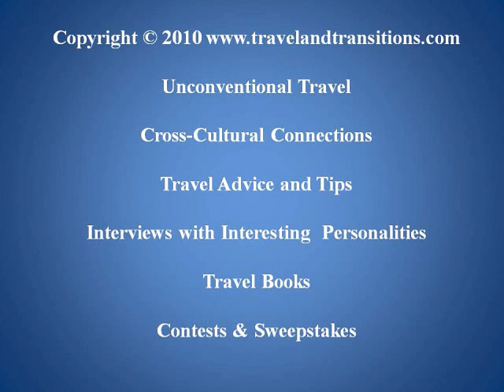Travel Spain: Segovia -- A Gorgeous UNESCO World Heritage Site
After having spent the morning and mid-afternoon of June 2, 2010 cycling through Madrid, I tought it was time to leave the city and explore one of the outlying towns. So I took the bus for an hour to the historic city of Segovia, a designated UNESCO World Heritage Site.

Segovia impresses its visitors with its magnificent hilltop location, and I enjoyed a very late lunch on the main square, right next to Segovia's imposing Gothic cathedral. From here I walked through the narrow, cobble-stoned streets of the old town to the northern end of the city which is crowned by the Alcazar, an 11th century castle that rises like a fairy-tale. Indeed this castle was the inspiration for Walt Disney's Cinderella Castle.

I walked up the narrow castle tower to get to the platform that overlooks the castle's courtyard to the north and provides a magnificent view of the entire city with the cathedral at its centre. The view from the Alcazar of Segovia is simply amazing.

Segovia also features more than 20 Romanesque churches. But the most important highlight of this city is the extremely well preserved Roman aqueduct that was built in the first century after Christ. At its highest point the aqueduct measures 28 metres down to Azoguejo Square below. After eating an icecream in the town's busy pedestrian zone, I headed back to Madrid, enjoying the sunset ride over the mountains.